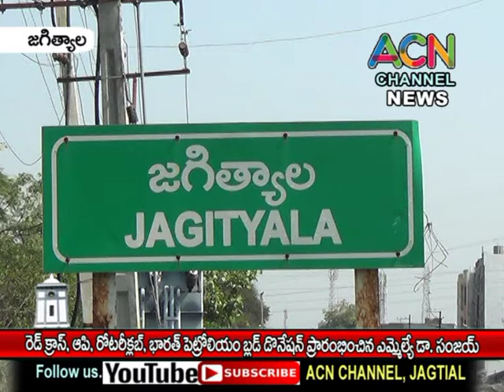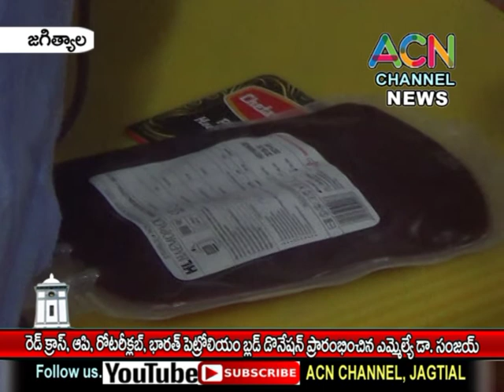జగిత్యాల రెడ్ క్రాస్ , ఆపి, రోటరీ క్లబ్ వారి బ్లడ్ డొనేషన్ క్యాంపు ప్రారంభించిన ఎమ్మెల్యే డా. సంజయ్